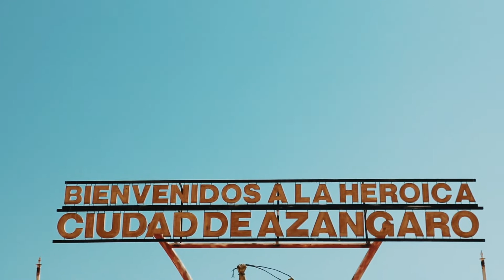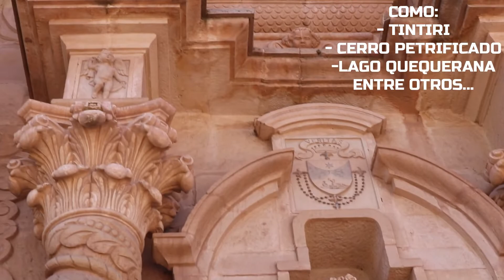AZÁNGARO - "Tierra Prócer" La Ciudad más Antigua de la Región Puno | PERÚ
Hola, aquí un vídeo sobre la ciudad más antigua de Puno me refiero a Azángaro.

La ciudad de Azángaro, es un recurso turístico que se halla localizado dentro de la provincia del mismo nombre, en la región de Puno. Azángaro, es la ciudad capital de la provincia de la cual forma parte.

Entre los atractivos turísticos que se reconocen dentro de la ciudad de Azángaro, se hallan lugares como la Plaza de Armas de la urbe; dicho centro urbano, es conocido además con el nombre de Plaza San Bernardo y asimismo, como Plaza Mártires; en dicha plaza, es posible encontrar un busto que grafica a Andrés Avelino Cáceres, y cuyas gestiones, para su colocación, estuvieron a cargo de José Angelino Lizares Quiñones.

Alrededor de la mencionada plaza, se hallan importantes edificios, tal es el caso del Templo de Nuestra Señora  de la Asunción. Dicho edificio, se mandó edificar en el último tercio del siglo XVI, no obstante, la obra se vio concluida recién casi al terminar el primer cuarto del siglo XVII. El templo, es el custodio, de la imagen de Nuestra Señora de la Asunción, cuya efigie es venerada  cada 15 de agosto.

Otro templo que se halla dentro de la ciudad, es  el Templo de Tintiri, que se encuentra hecho en adobe, y que fue  inaugurado a mitad del siglo XIX. El templo dista 12 Km, del casco urbano, y es una de las construcciones de la urbe, que se hallan erigidas sobre una huaca, conocida como Huaca Choquechampi. La principal celebración de esta iglesia, se desarrolla el 14 de setiembre, y en dicho día se festeja al Señor de la Exaltación.

¿CUANDO SUBES NUEVO VÍDEO?
- Miércoles